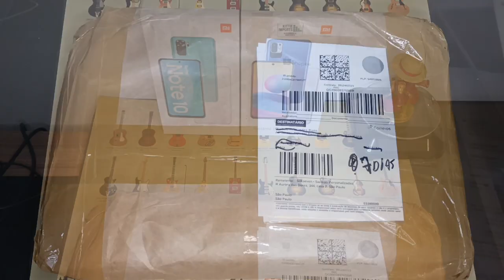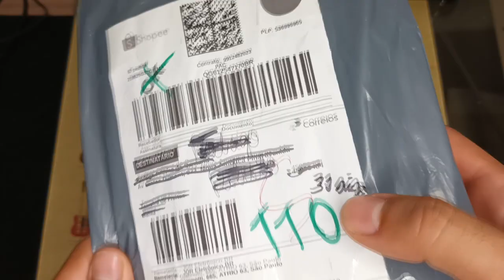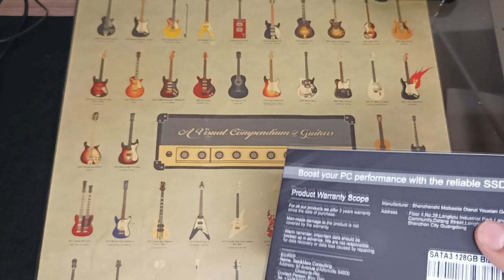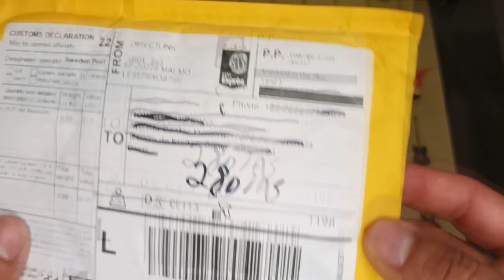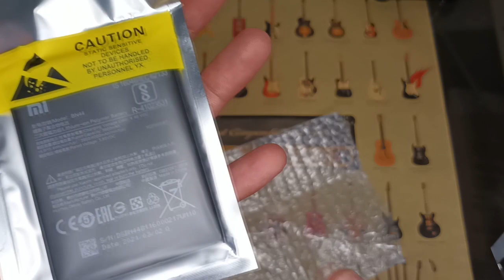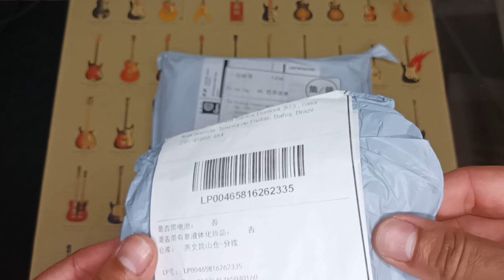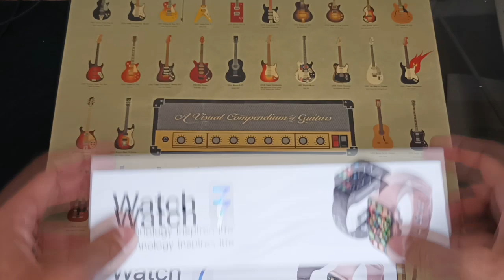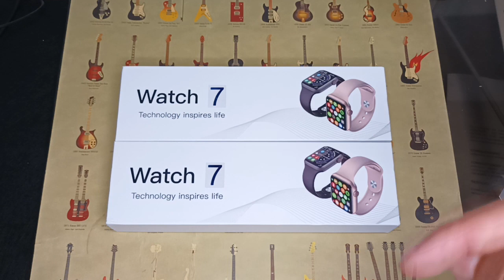✅ [2021 ATENÇÃO] UNBOXING DE 7 PACOTES PRODUTOS SHOPEE E ALIEXPRESS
NESTE VIDEO MOSTRO UNBOXING DE 7 PACOTES DE PRODUTOS DA SHOPEE E ALIEXPRESS E PRAZOS DE ENTREGA❗.

PRODUTO COMPRADO NA SHOPEE E ALIEXPRESS❗.

ACOMPANHE O VIDEO ❗.

🔺PENDRIVE(O LINK ESTÁ AGORA SSD)

🔺BATERIA XIAOMI

🔺FITA LED

 ✅ IPHONES QUE INDICO:

🔺LOJA TOPCPE:https

🔺 IPHONE 8 PLUS

🔺IPHONE XR

🔺IPHONE 7 PLUS

🔺IPHONE X

🔺IPHONE 6

📲  CELULARES XIAOMI:

🔺MI 11 LITE

🔺POCO X3 PRO
CODIGO - 22 :823BR19922

🔺REDMI NOTE 8 (2021)
CODIGO - 22 :823BR19922

🔺REDMI NOTE 10S

🔺REDMI 9T
CODIGO - 22 :823BR19922

🔺POCO M3 PRO
CODIGO - 22 :823BR19922

🔺POCO M3
CODIGO - 22 :823BR19922

🔺POCO F3
CODIGO - 22 :823BR19922

🔺REDMI NOTE 10
CODIGO - 9 :awintopo9

🔺REDMI NOTE 9
CODIGO - 22 :823BR19922

📲 Celulares que indico BANGGOOD:

🔺POCO X3 PRO 8G 256
🔺POCO M3 4G 128
🔺POCO X3 PRO 6G 128 (CUPON) -BGX3PAFF6
🔺NOTE 9
🔺POCO M3 4G 64
🔺NOTE 10 4G 64
🔺POCO X3 6G 64
🔺POCO X3 6G 128
🔺NOTE 10 4G 128
🔺POCO M3 PRO 5G
🔺UMIDIGI BISON 6G 128
🔺REDMI NOTE T 4G 64

 ✅ Me siga e veja todos meus produtos.